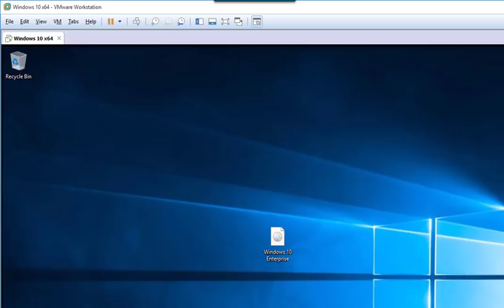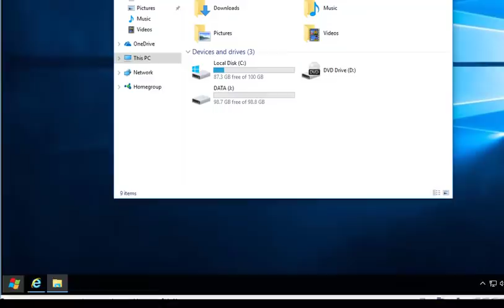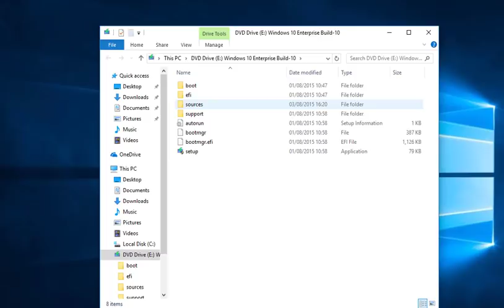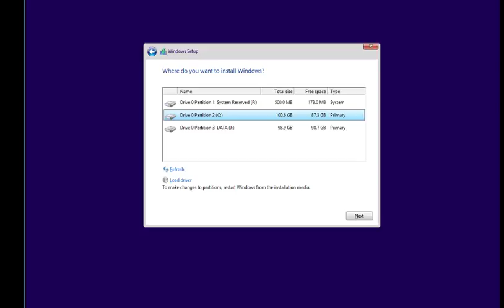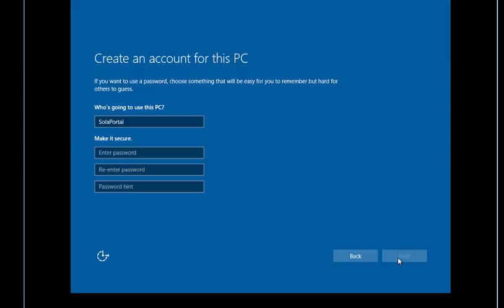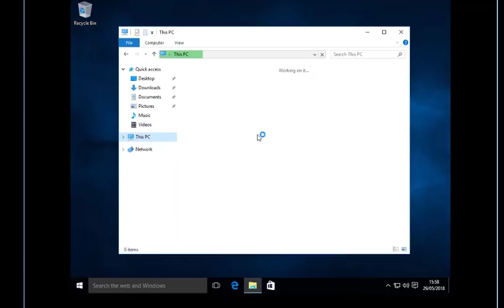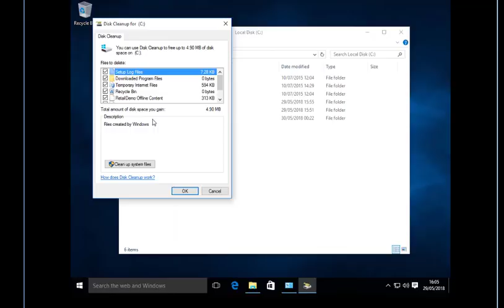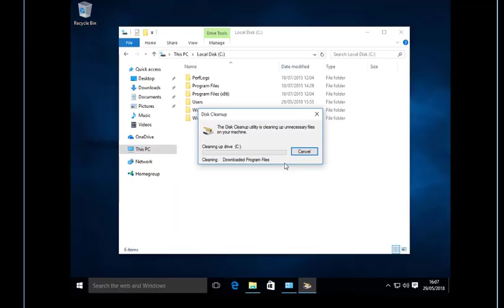Install Windows 10 without USB or DVD